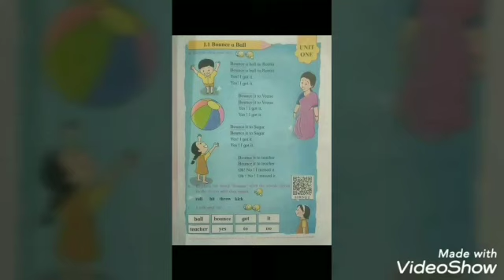Bounce a ball